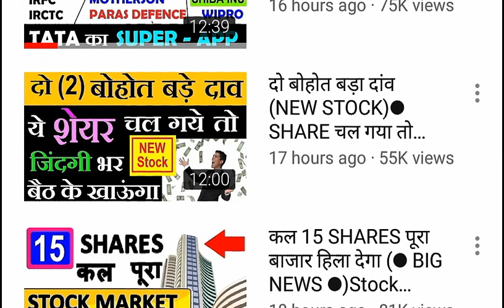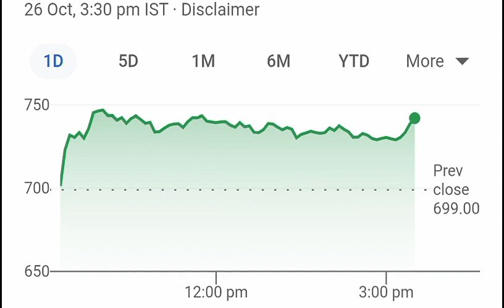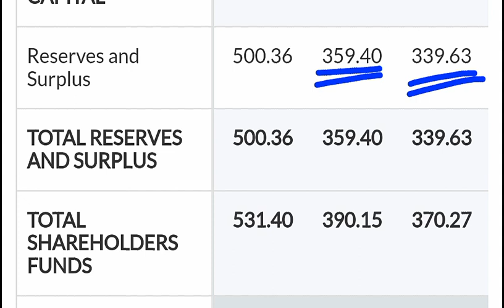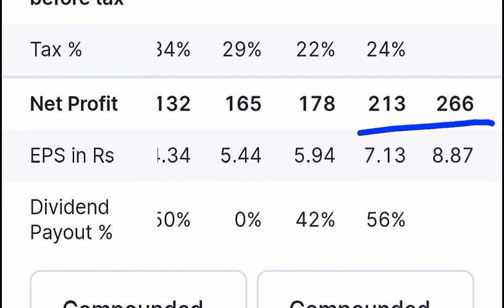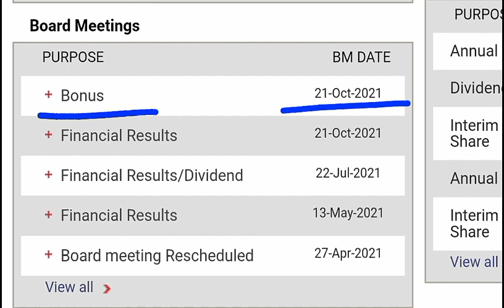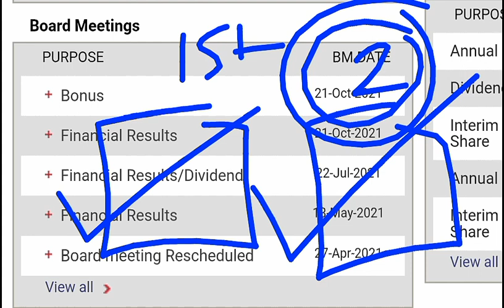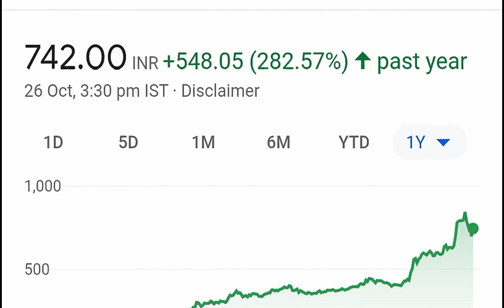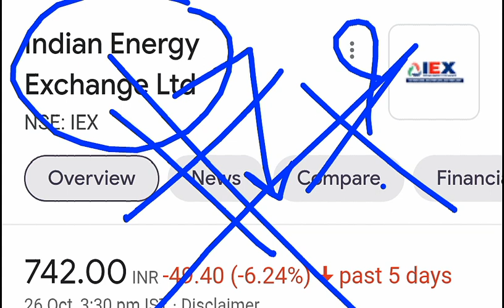IEX STOCK LATEST NEWS ⚫ IEX SHARE PRICE TARGET ⚫ IEX BONUS NEWS RECORD DATE ⚫ IEX SHARE PRICE 🔴 SMKC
🔴 Happiest mind⚫ IEX⚫ Shiba inu crypto⚫ TATA SUPER APP⚫ YES BANK⚫ RVNL⚫ IRFC⚫ PARAS DEFENCE⚫ WIPRO

TY :)

TOPIC COVERED  :

IEX Q2 result
IEX share ex date
IEX share record date
IEX share todays news and updates
IEX share price
IEX news
IEX result
IEX multibaggershare
IEX bonus history
IEX future
IEX target
IEX dividend
IEX VS MCX
IEX share ratan tata
IEX interim dividend
IEX service rates
IEX stock
IEX 2021 target
IEX q2 result 2022
IEX result news
IEX
IEX F&O BAN
IEX FNO BAN
IEX F&O BAN NEWS
IEX FNO BAN NEWS
IEX BONUS
IEX BONUS NEWS
IEX BONUS 2:1
IEX BONUS 1:2

TY :)